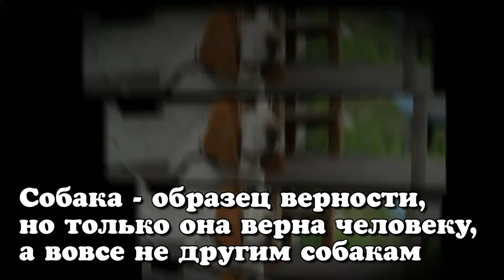Собаки Образец верности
Оригинальный, необычный и прикольный подарок